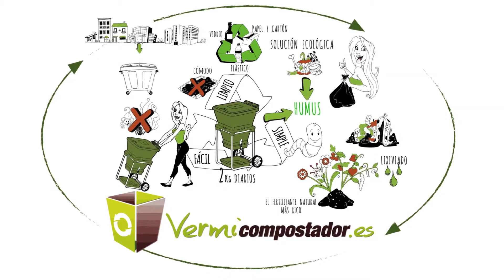Vermicompostador sin bandejas Hungry Bin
De gran capacidad. 180L.
Puede procesar hasta 2 kg. de residuos orgánicos al día.
Tapa con sellado contra insectos.